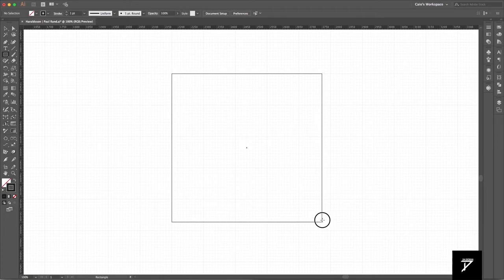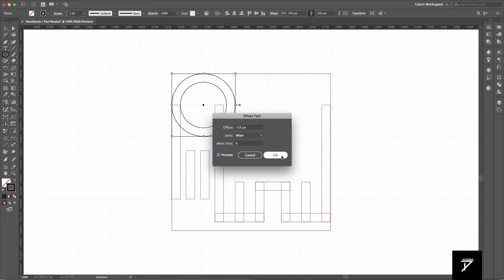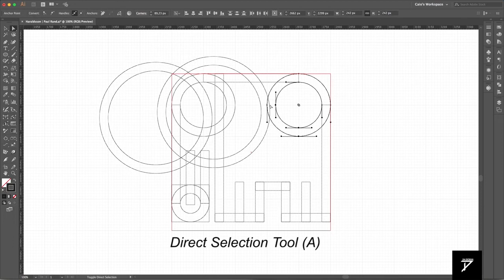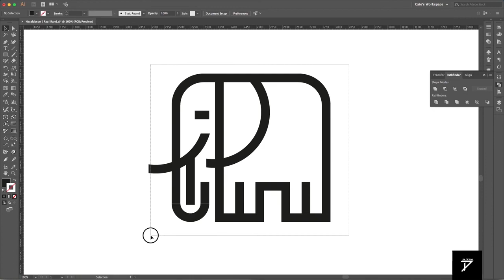How to design elephant logo | Adobe Illustrator Tutorial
In this tutorial, we're going to learn How to Design a elephant logo in Adobe Illustrator.